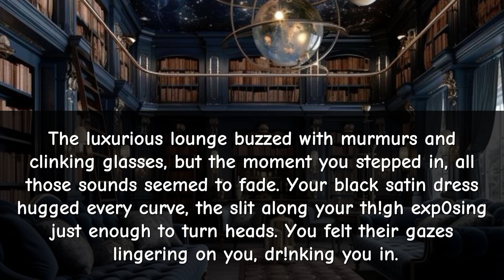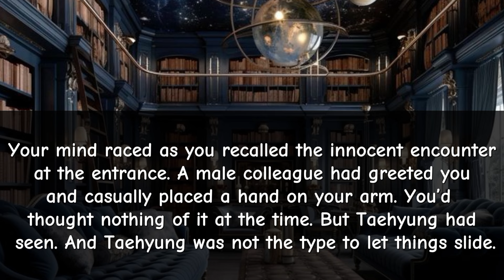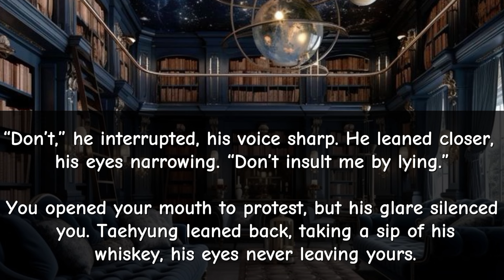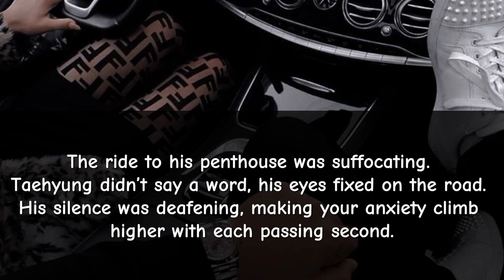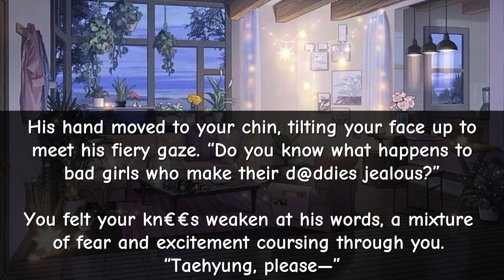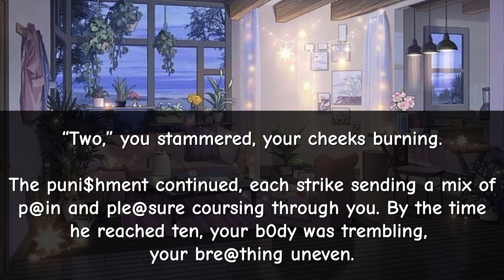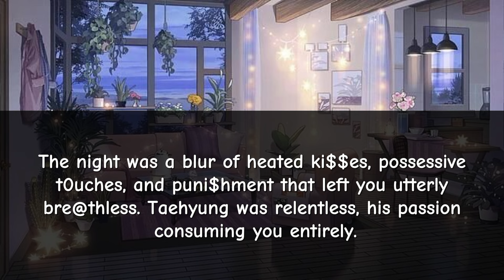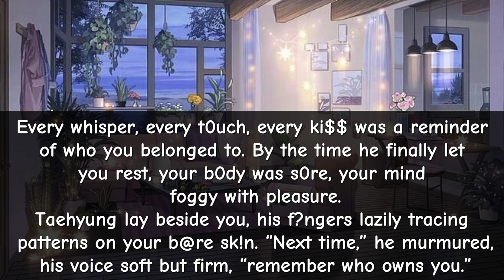When your sugar d@ddy gets jealous and puni$hes you hard || Taehyung ff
When your sugar d@ddy gets jealous and punishes you hard || Taehyung ff

Taehyung ff
jungkook ff
horror ff
cold husband ff
ceo ff
billionaire ff
oneshot
series
BTS imagination ff
smut ff
daddy ff
Taehyung mafia ff
Taehyung series
professor husband
professor husband ff
strict professor